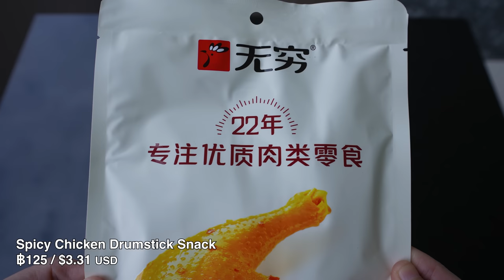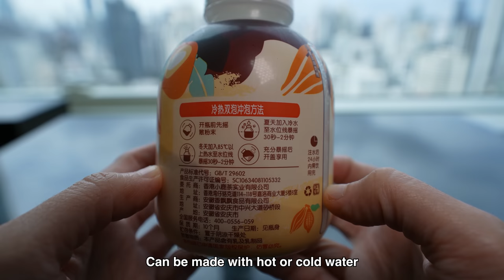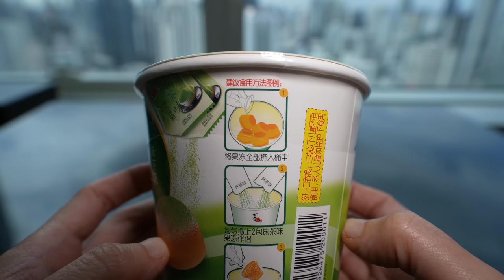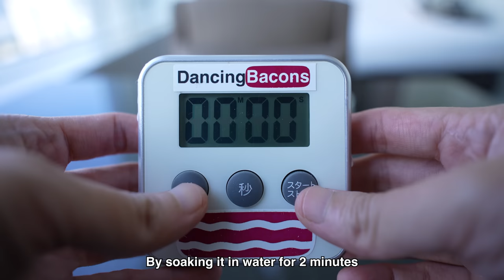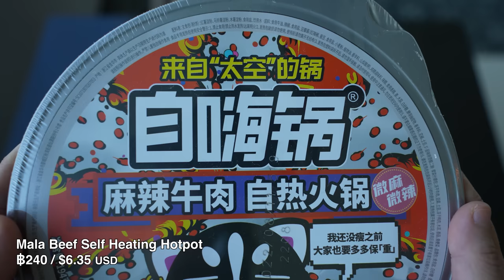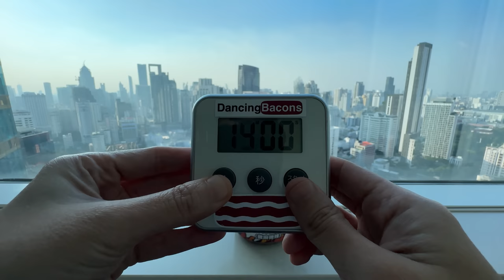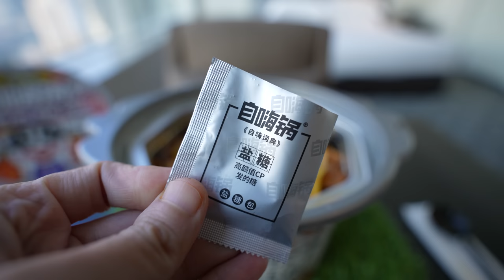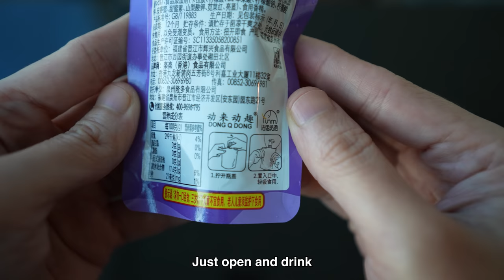Snacks and Drinks from a Chinese Convenience Store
I bought snacks and drinks from a Chinese convenience store to try

1. Monster Dragon Tea
2. Spicy Chicken Drumstick Snack
3. Chocolate milk tea
4. Matcha Jelly
5. Bubble Milk Tea with Oats & Grass Jelly
6. Mala Beef Self Heating Hotpot
7. Yam Jelly
8. Vanilla Ice Pop